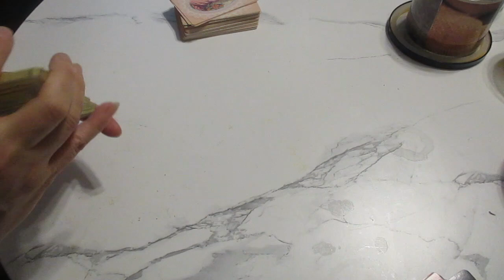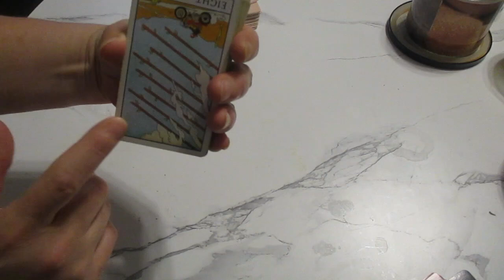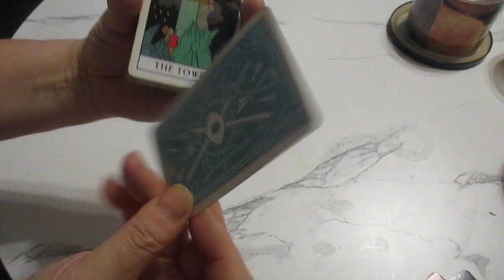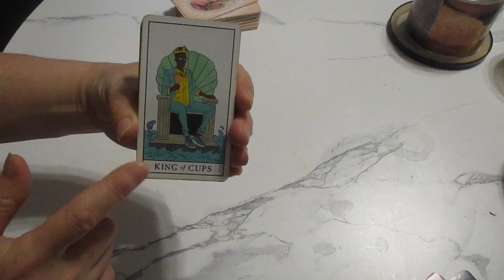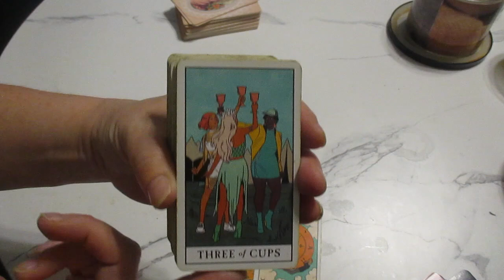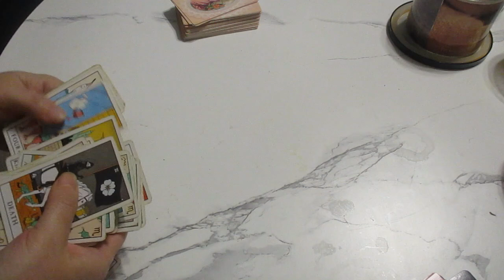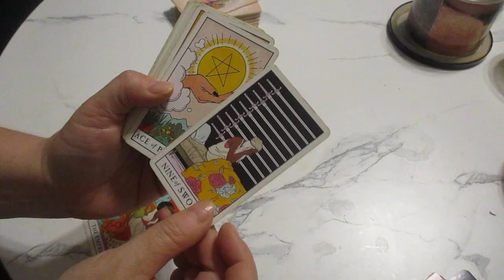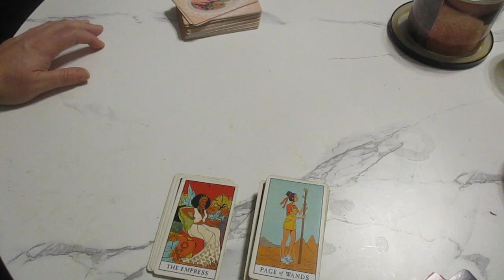😢Heartbroken:💔 You Need To Hear This Message From Your Person!